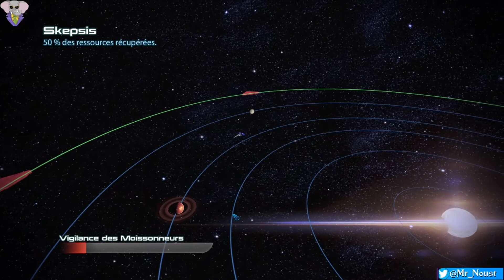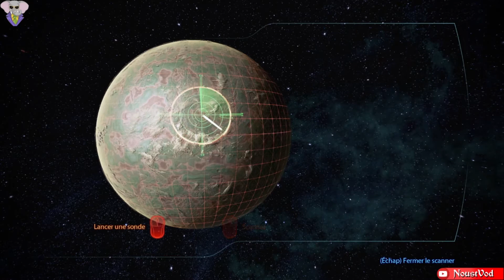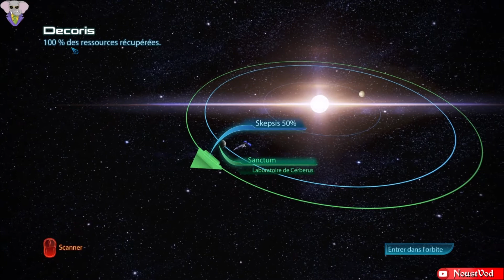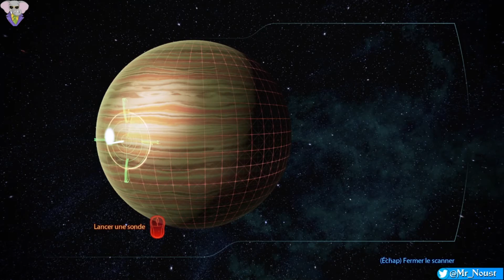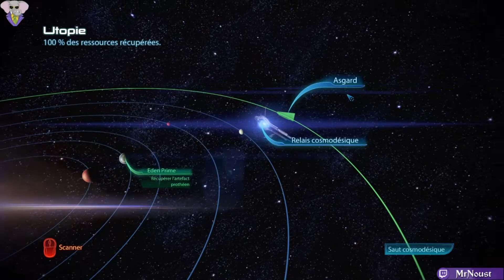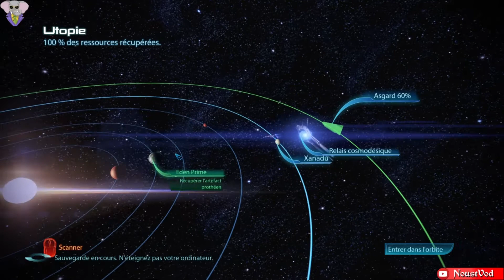Le Dernier Prothéen. Mass Effect: Édition Légendaire, Episode 35, GamePlay [Fr].